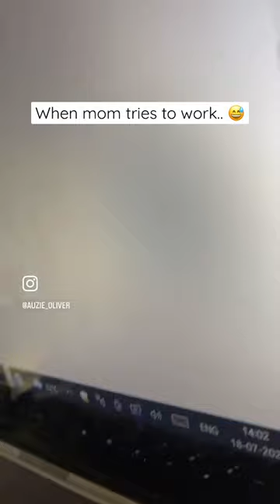They love the laptop.. so reflective.. 😝🐦❤️🐦cockatiel